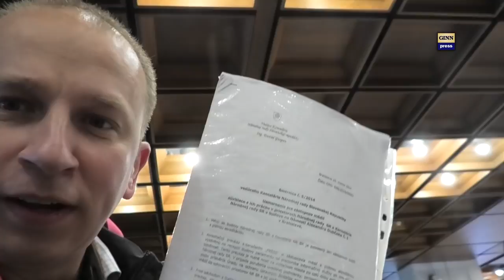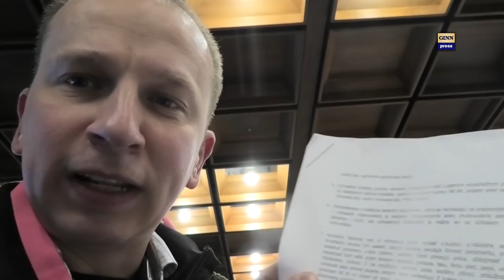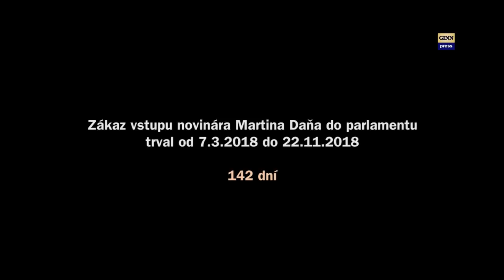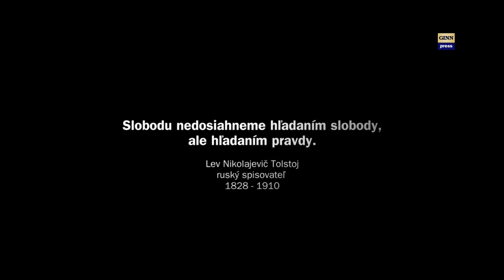Novinár Martin Daňo sa po 142 dňoch vracia do parlamentu #10.233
Novinár Martin Daňo nemohol dlhé mesiace chodiť do parlamentu. Vstup mu zakázali 7.3.2018 potom, ako sa proti prítomnosti Daňa v parlamente ohradili presstitúti a hlavne Monika Tódová. Videá a činnosť tu je aj vďaka vašej podpore
Zákaz bol nezákonný a Martin Daňo sa už chystal obrátiť na Ústavný súd. Medzitým ešte raz požiadal o vydanie akreditácie a tesne pred lohotou na žalobu sa ozvali z parlamentu, že už môžem chodiť, ale musím prevziať a akceptovať platnú smernicu, ktorá ukladá pravidlá pohybu novinárov v parlamente s čim nemal problém, lebo nikdy žiadne pravidlá tam neporušil a aj ten pôvodný zákaz vstupu bol nezmyselný a výsledkom by bolo znova úspech na súde... Zrejme rozumný zamestnanci NR a možno aj Andrej Danko nakoniec znova povolili vstup slobodného novinára o ktorom už aj Okresný súd Bratislava III a aj Ústavný súd rozhodol, že je bez vštetkých pochýb novinár (takéto rozsudky nemá ani jeden novinár na slovesnku)
Konkurencia však zúri a žiarliví prestitúti vypisijú klamlivé články o škandalóznom vrátení akreditácie. Vraj Daňo je samozvaný novinár a že 50 novinárov proti nemu podalo sťažnosť, čo sa neskôr ukázalo ako klam. Tu je príklad jeného absolútne klamlivého článku z dielne Trendu, kde kedysi pracovala aj jedna z naskorumpovanejších novinárok - Zuzana Petková, ktorá v súčasnosti kryje korupčníkov v nadácii Zastavme Korupciu.
Zákaz vstupu trval 142 dní.
Vo videu uvidíte aj niekoľko osobností z politického života, ktorých svojou prvou cestou do znovu otvorených brán parlamentu stretol Martin Daňo v piatok 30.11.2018.
Slobodu nedosiahneme hľadaním slobody, ale hľadaním pravdy.
Lev Nikolajevič Tolstoj, ruský spisovateľ, 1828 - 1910
Miesto: Národná rada SR, Bratislava
Osoby: Daniel Guspan, Andrej Danko, Miroslav Číž, Natália Bláhová, Igor Matovič,  Lucia Ďuriš Nicholsonová, Alojz Baránik, Eduard Heger, Miroslav Beblavý, Martin Daňo
Iné: megalodon, gorila, nakrúcanie, politika, vláda, parlament, SMER-SD, demokracia, totalita, smrť, genocída, národ
Hudba: Jaromír Nohavica, Zbloudilý Kořáb
Séria: Gorila, Megalodon, Slovensko, Slovakia